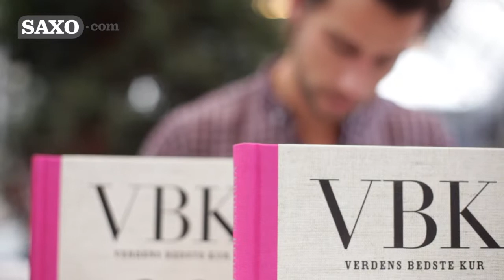Christian Bitz - "Verdens bedste kur vol. 2.0" - BogForum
Den kendte sundhedsekspert Christian Bitz fortalte om grunden til at lave en ny udgave af "Verdens bedste kur" og fordelene ved digitale kogebøger.